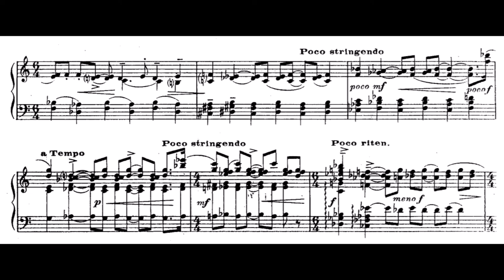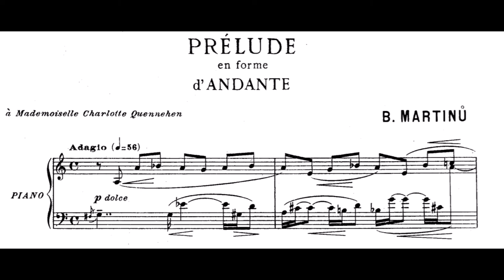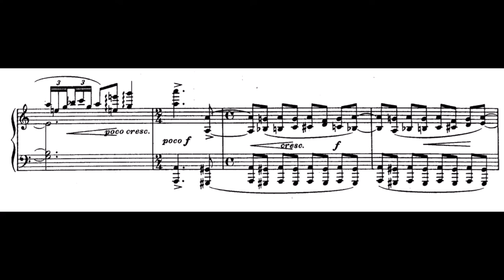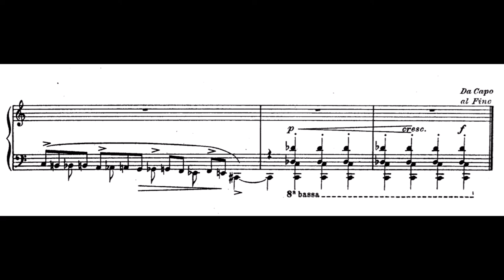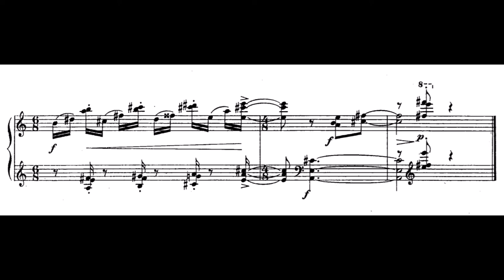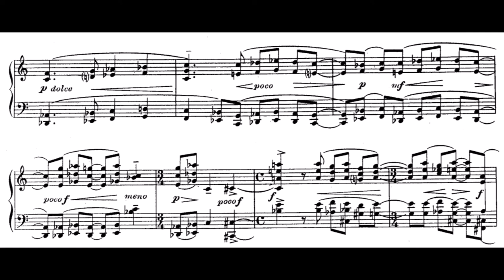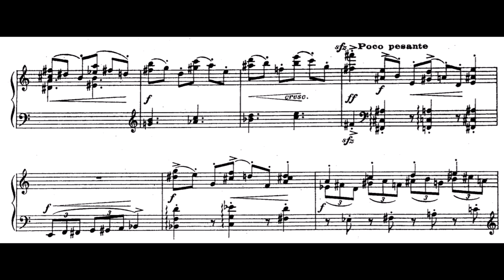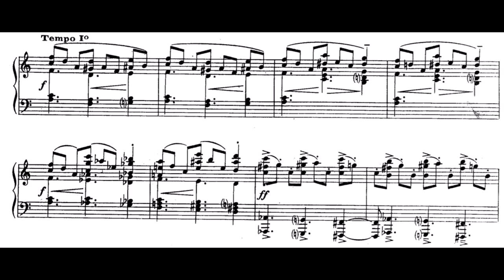B. Martinů – Eight Preludes for Piano, H. 181 (Kašpar)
0:00 – 1. Poco andante (Blues)
2:37 – 2. Vivo (Scherzo)
3:46 – 3. Adagio (Andante)
6:53 – 4. Allegro vivo (Danse)
9:18 – 5. Allegretto (Capriccio)
10:46 – 6. Lento (Largo)
15:55 – 7. Presto (Étude)
17:12 – 8. Allegro (Foxtrot)

Although Debussy wrote some jazz-influenced pieces at the beginning of 20th century (Golliwogg's Cake-walk, Minstrels, General Lavine…),  it was not until Stravinsky's Tale of a Soldier and Ragtime for 11 Instruments that a musical season of jazz in the ouevre of so-called classical composers began. Martinů's jazz fever did not last long, but was relatively intense. Incidentally, his passion for attractive cake-walk syncopations, later boston, blues and especially charleston turned up at the time of his love burst. Eight Preludes for Piano (1929) are dedicated to miss Charlotte Quennehen and the love message of the compositions is disguised quite fashionably for the time – the first piece is a prelude in the form of blues and the set is concluded by a foxtrot. Martinů first met miss Quennehen in 1926 and they got married in 1931.
(Translated from Jaroslav Mihule's book)

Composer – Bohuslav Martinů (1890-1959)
Piano – Pavel Kašpar